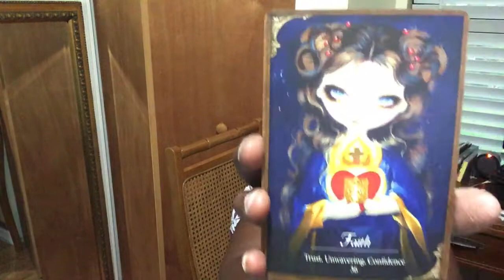Virgo ♍️ Moon Sign Taurus ♉️